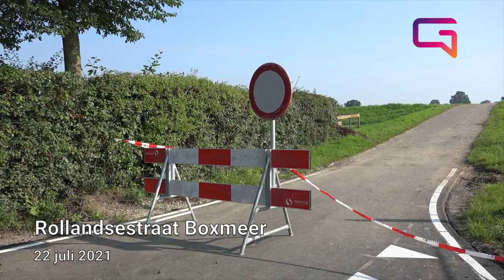Na het hoge water 22 juli 2021